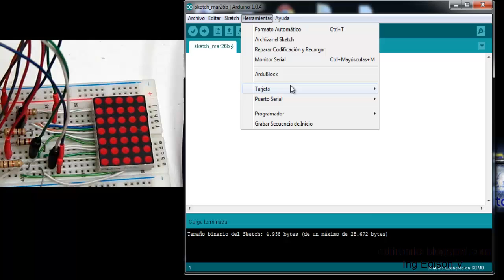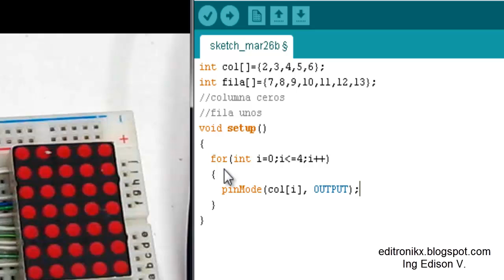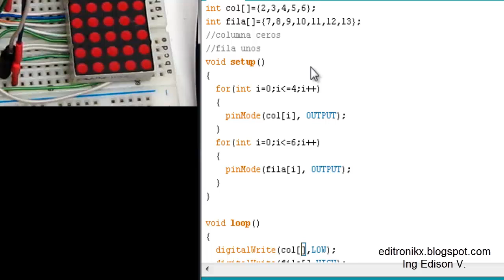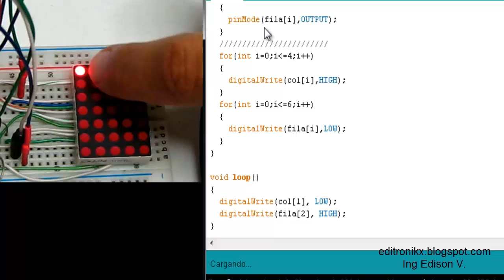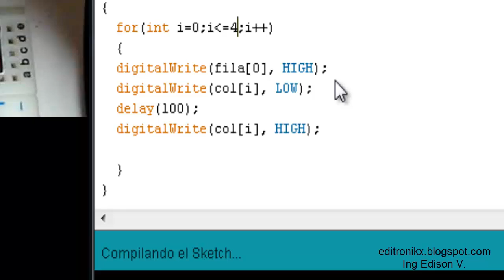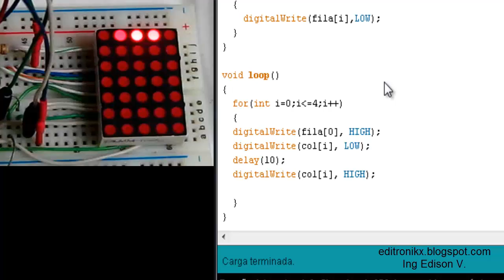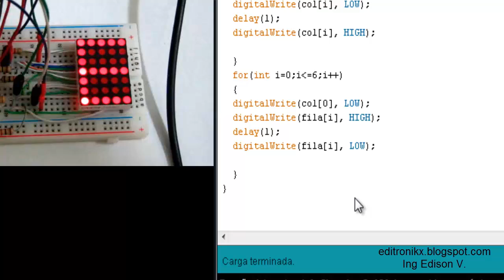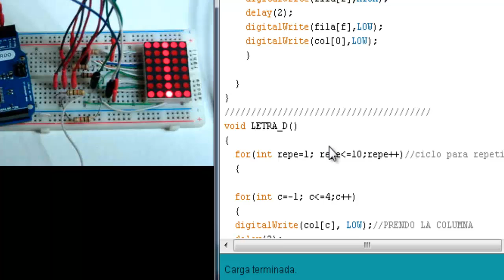control de una matriz de led 7x5 con arduino sin integrados de multiplexación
Arduino es una de las plataformas open source y open hadware mas populares por su flexibilidad y facilidad de uso, en este video les indico la manera de controlar una matriz  de le de 7x5 sin uso de integrados de multiplexación o codificadores externos, esto es tan solo un ejemplo de como controlarlas y generar letras o mensajes, cada programador piensa diferente.

En la web hay muchos tutoriales de control de matrices pero con el uso de integrados o librerías especiales, la idea de este video es demostrar y enseñar desde cero como se activa un punto de la matriz, hacer una letra hasta generar un letrero.